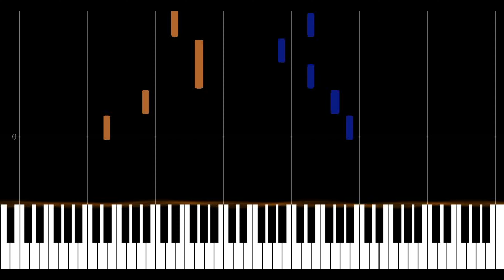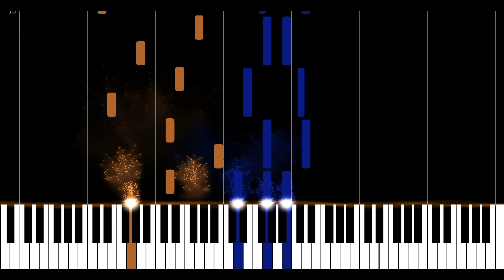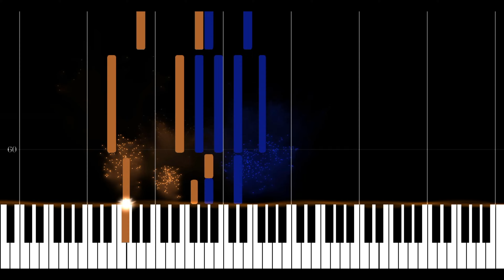Jesus loves me ♫⋆｡♪ ₊˚♬ ﾟ.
Jesus loves me Piano and Violin
Yes Jesus loves me, the bible tells me so
0:00 Intro
0:26 Stanza 1

0:58 Refrain:
Yes, Jesus loves me! Yes, Jesus loves me!

 1:30 Stanza 2.
Jesus, take this heart of mine,
Make it pure and wholly Thine;
On the cross You dies for me,
I will love and live for Thee.